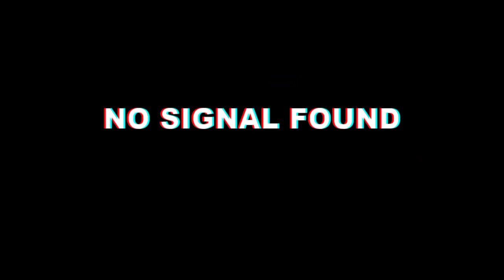LIVERY & OPENHOOD CAR MEET | Car Parking Multiplayer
Other one is invalid. Into By: @180sxboi

Thumbnail By: Stefan🔥

Join and apply for car meets to be a part of my meets!

This Is ZincGamez! Hope You Enjoy!
These Videos are mines and if you decide to download my video and put it elsewhere, you could be copyrighted for it.

Join Both Our Discords To Be Able To Win On Our Giveaways!

☞︎︎︎sᴜʙsᴄʀɪʙᴇ ᴛᴏ ʙᴇ ᴘᴀʀᴛ ᴏғ ᴏᴜʀ ᴛᴇᴀᴍ ɴᴏᴡ!

☞︎︎︎ᴅɪsᴄᴏʀᴅ ɴᴀᴍᴇ
ZincGamez_YT

If you need any help with our servers please contact a member of our staff!